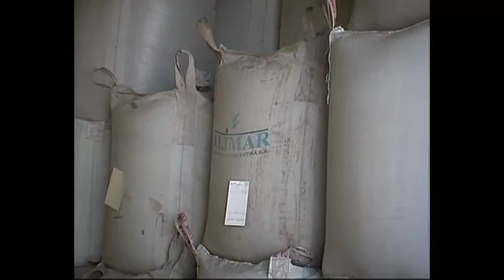Salta Agropecuaria 540. Bloque 3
Programa emitido por Canal Rural el miércoles 7 de diciembre de 2016. En esta emisión de Salta Agropecuaria asistimos a la Primera Jornada de Legumbres “Valor agregado: alimentos y energía”, organizada por la Asociación Prograno y la Cámara de Legumbres de la República Argentina.
En la oportunidad recogimos testimonios de referentes del sector, que nos explican por qué el 2016 fue declarado “Año Internacional de las Legumbres” y los objetivos de incrementar su consumo interno en el país.
Hablamos con un investigador Norteamericano que hace varios años trabaja en el mejoramiento genético de porotos en Salta a través de un trabajo de investigación financiado por productores locales.
Un técnico del INTI no explica la experiencia de ese organismo nacional en materia de agregado de valor a los granos y legumbres de la región, mientras que un productor de Córdoba nos hablará sobre la experiencia de un grupo de agricultores de Río Cuarto que decidieron generar energía para las comunidades de la zona, aprovechando el exceso de maíz.
Finalmente, directivos de las entidades organizadoras nos harán un balance del encuentro, que incluyó la realización del 2° Foro de Economías Regionales de Salta, con la finalidad de hacer aportes para la transformación de la materia prima provincial.